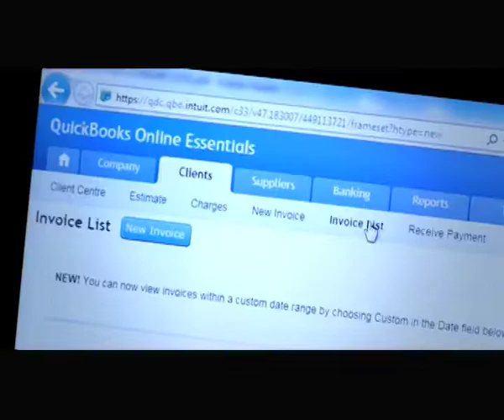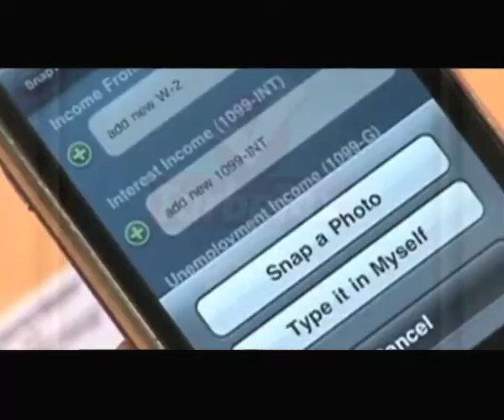Intuit India Corp Video